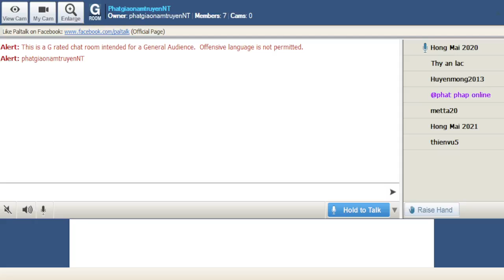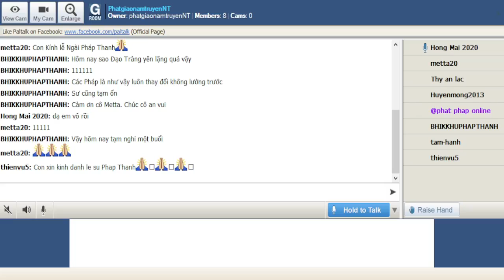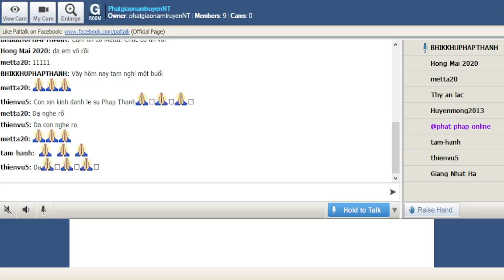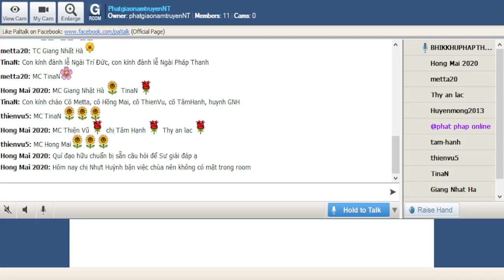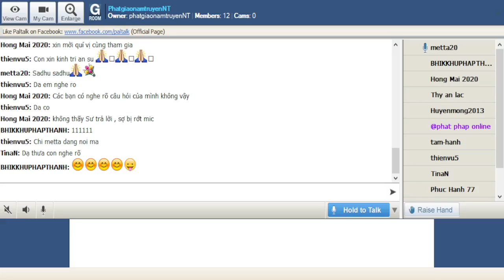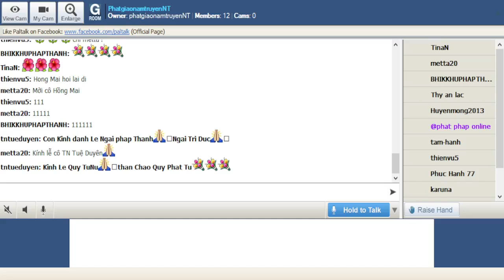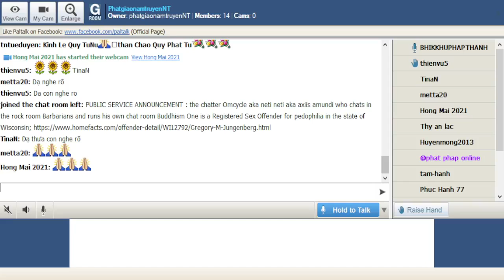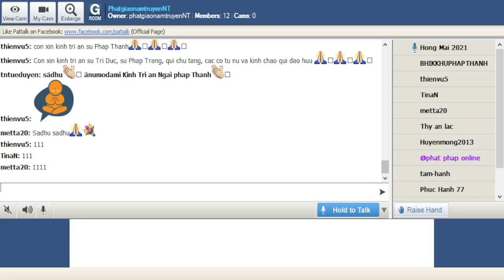29-09-2021_RoomPhatgiaonamtruyenNT Thứ Tư . TT Pháp Thanh giảng Tương Ưng Kinh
PhatgiaonamtruyenNT Thứ Tư  Sep 29-2021.TT Pháp Thanh giảng Tương Ưng Kinh.Chương II-Tương Ưng Thiên Tử - II Phẩm Cấp Cô Độc- Bài : VIII. Kakudha (S.i,54)

@@@ VIII. Kakudha (S.i,54)

1) Như vầy tôi nghe.

Một thời Thế Tôn ở Sàketa, rừng Anjana, tại vườn Nai. Rồi Thiên tử Kokudha, sau khi đêm đã gần mãn, với nhan sắc thù thắng chói sáng toàn khu rừng Anjana, đi đến Thế Tôn, sau khi đến, đảnh lễ Thế Tôn rồi đứng một bên.

2) Ðứng một bên, Thiên tử Kakudha bạch Thế Tôn:

-- Thưa Sa-môn, Ngài có hoan hỷ không?

-- Ta được cái gì, này Hiền giả, mà Ta hoan hỷ?

-- Nếu vậy, thưa Sa-môn, có phải Ngài sầu muộn?

-- Ta mòn mỏi cái gì, này Hiền giả, mà Ta sầu muộn?

-- Vậy thời thưa Sa-môn, Ngài không hoan hỷ và không sầu muộn?

-- Thật như vậy, này Hiền giả.

3)

Làm sao, này Tỷ-kheo,
Ngài không có sầu muộn,
Tuy vậy, Ngài cũng không
Có được sự hoan hỷ?
Làm sao nay Ngài lại,
Ngồi cô độc một mình,
Không có được hoan hỷ,
Cũng không bị dao động?

4)

Thật sự, này Dạ-xoa,
Ta không có sầu muộn,
Tuy vậy ở nơi Ta,
Hoan hỷ không khởi lên,
Dầu nay Ta có ngồi,
Riêng một mình cô độc,
Ta không có hoan hỷ,

5)

Làm sao ở nơi Ngài,

6)

Hoan hỷ chỉ có đến,
Với người tâm sầu muộn,
Sầu muộn chỉ có đến,
Với người tâm hoan hỷ.
Do vậy, vị Tỷ-kheo,
Không hoan hỷ, sầu muộn.
Vậy nên, này Hiền giả,
Ông phải biết như vậy.

7)

Ðã lâu, con mới thấy,
Bà-la-môn tịch tịnh,
Vị Tỷ-kheo không sầu,
Cũng không có hoan hỷ,
Ðã an toàn vượt khỏi,
Chỗ người đời đắm say.